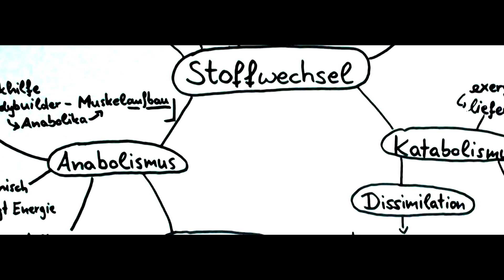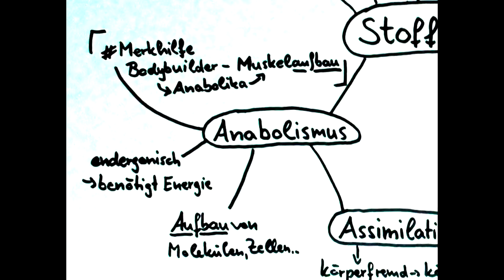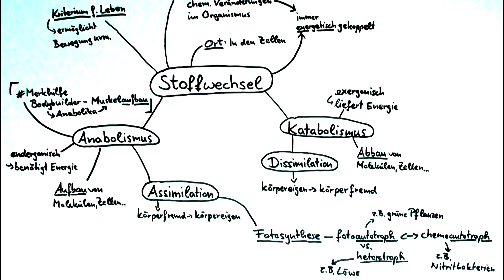Anabolismus vs Katabolismus - Stoffwechsel schnell erklärt!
Folgende Begriffe werden erklärt: Anabolismus, Katabolismus, Assimilation, Dissimilation, autotroph und heterotroph.

Auf unserer Homepage helfen wir dir gerne bei inhaltlichen Fragen weiter. Dort findest du auch hilfreiche Begleittexte und ein Forum zum Fach Biologie.

Vielen Dank für deine Unterstützung! Neben der Schule Geld im Internet verdienen - hier zeigen wir dir, wie du starten kannst Neben der Schule online Geld verdienen - wir zeigen dir, wie du starten kannst